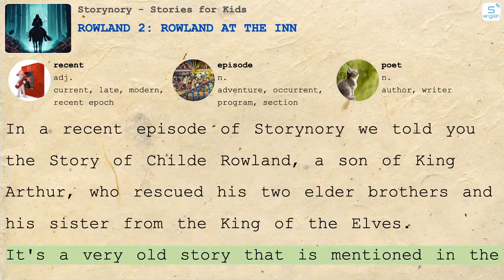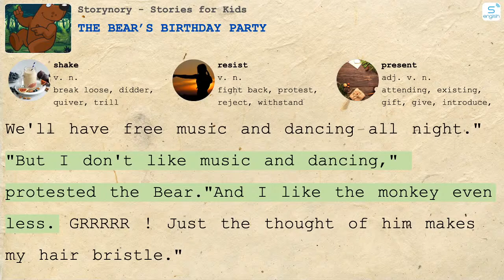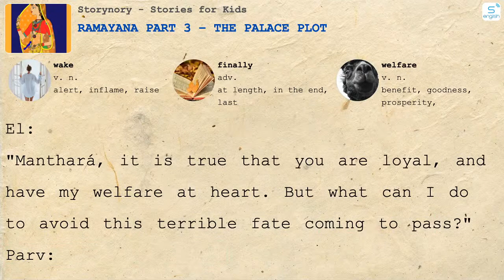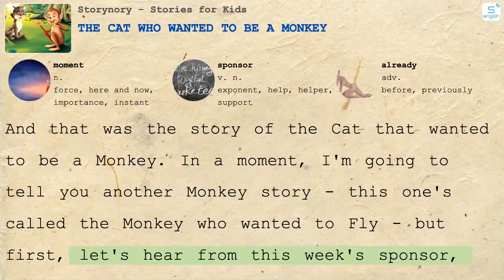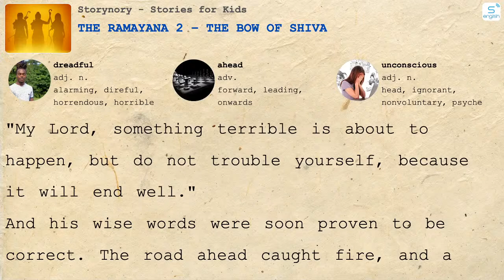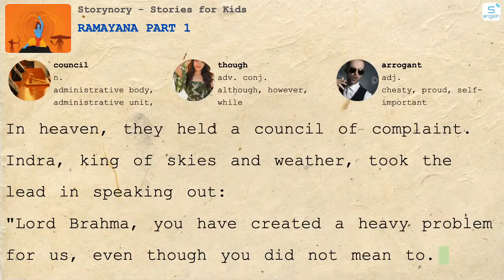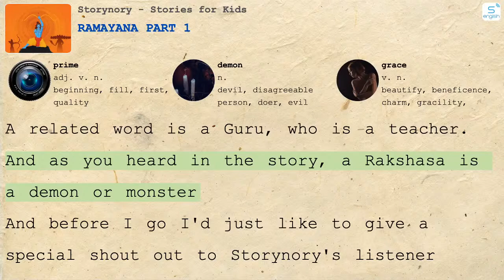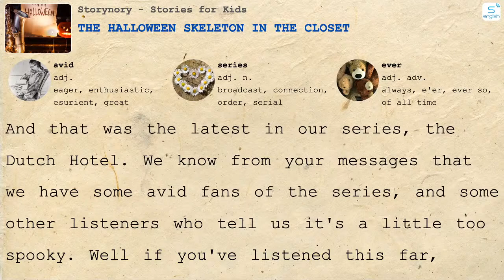Learn English via Listening - English Podcasts, Audiobooks, Stories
Learn English by listen to English Podcasts and Audiobooks

Listening practice through Dictionary
4000 Essential English Word

NPR TED Radio Hour, Wait Wait... Don't Tell Me!
Step 1: Download ESLRES app from Google Play or App Store
Step 2: Click on the following links to import the series
Step 3: Wait for the import process to complete, it's ready to listen.